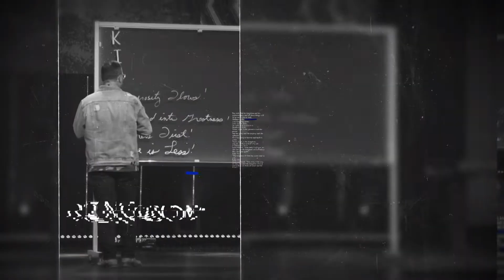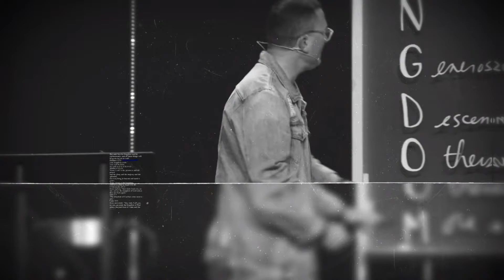MODGNIK | Not to Us | Tiana Spencer